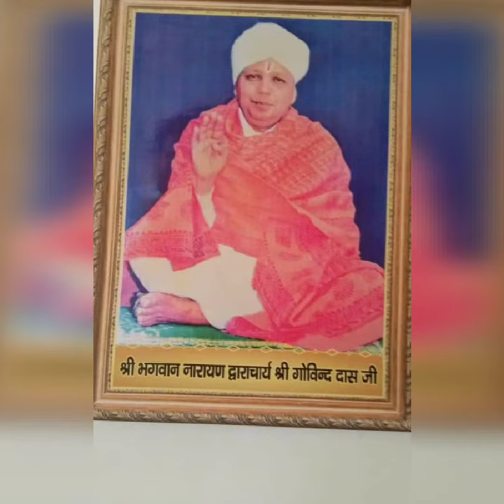Ser de Taaj ne Mere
🙏🏻Jai Shri Pindori Dham 🙏🏻
🙏🏻 Jai Baba Mahesh Daas ji Maharaj 🙏🏻

🙏दरबार श्री पिंडोरी धाम की जय 🙏 🙏 परम् सिदेश्वर योगीराज बाबा महेश दास जी महाराज जी जय 🙏 🙏श्री भगवान नारायण द्वारचार्य श्री राम दास जी महाराज जी जय 🙏 🙏श्री भगवान नारायण द्वारचार्य श्री गोविंद दास जी महाराज जी जय🙏 🙏श्री भगवान नारायण द्वारचार्य श्री रघुबीरदास जी महाराज जी की जय🙏 "If You Like This Video Then Please Like, Share And Subscribe This Channel." ‎@Shiva Creations Jai Shri Pindori Dham

I'm on Instagram as @shiva_creations81. Install the app to follow my photos and videos.